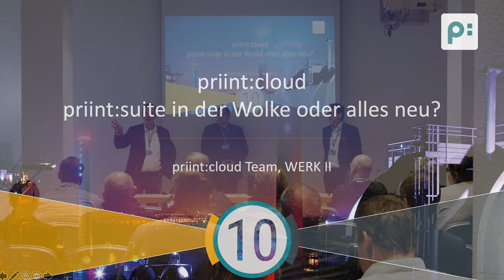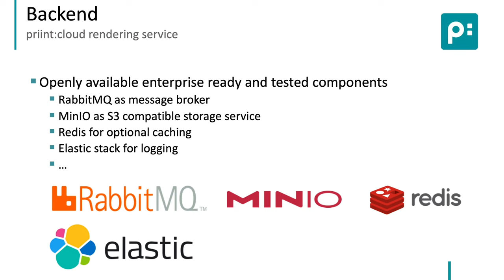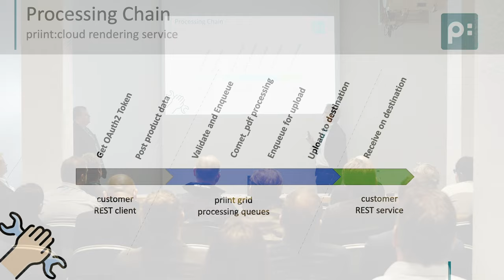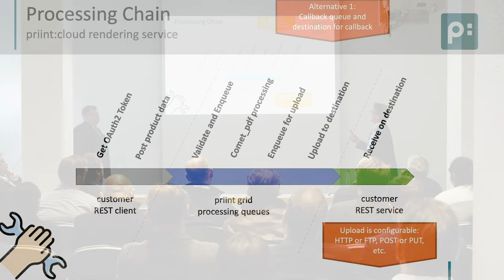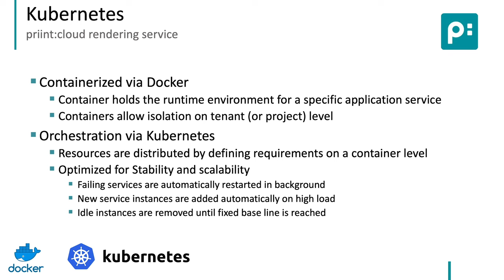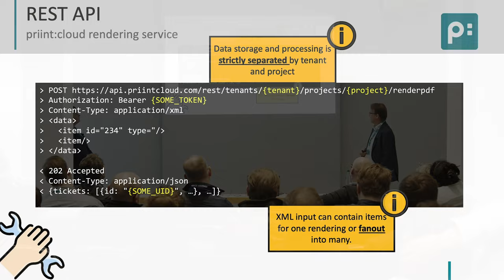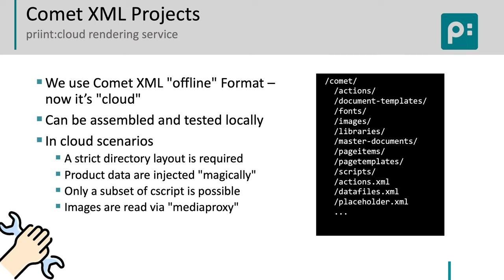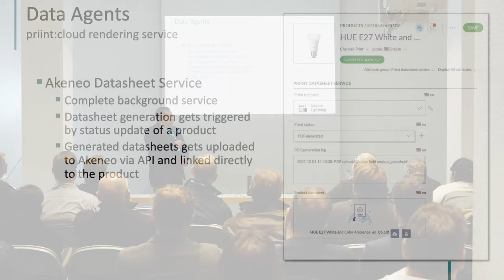10. priint:day | priint:cloud - priint:suite in der Wolke oder alles neu?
Werk II entwickelt derzeit eine zweite Produktlinie neben der priint:suite, die priint:cloud. Dabei ist die priint:cloud nicht einfach nur ein Subset der priint:suite.
Als native Cloud-Anwendung bietet die print:cloud Standardservices für die einfache und effiziente Erstellung von Werbemitteln auf einer neuen Technologie-Plattform an.

Das priint:cloud Team gibt in diesem Workshop einen Einblick in die Architektur und Technologie. Wenn die Buzzwords Microservice, Docker oder Kubernetes nicht erschrecken, ist hier genau richtig. Alle anderen, die sich für die priint:cloud interessieren, natürlich auch.